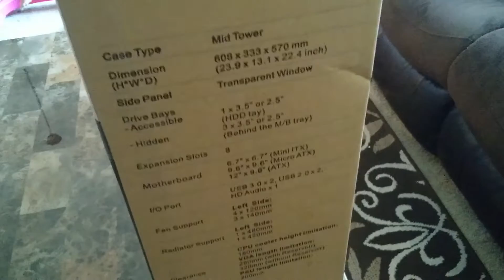CORE P5 Unboxing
Aquí está la CORE P5 solo para gamers pc